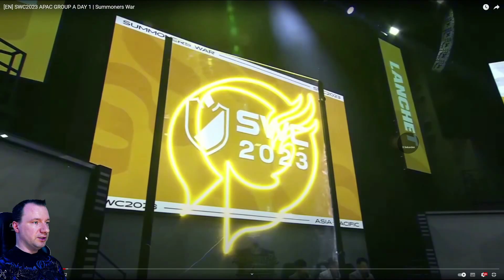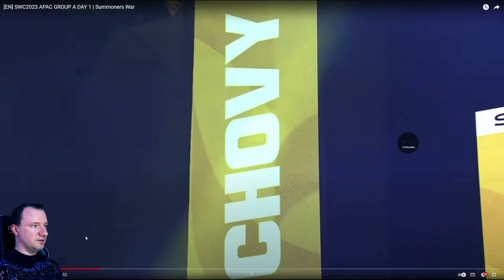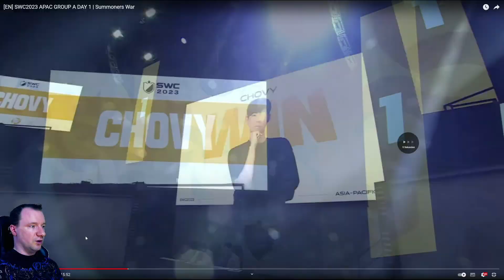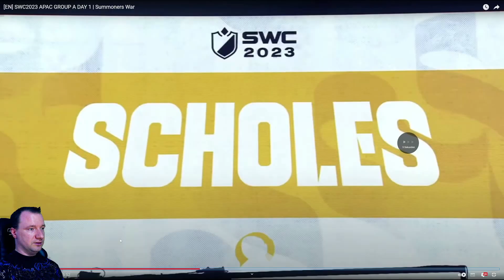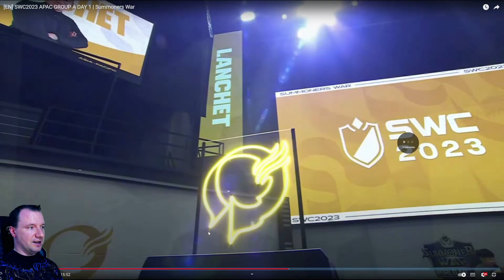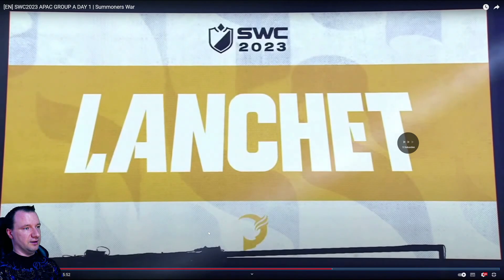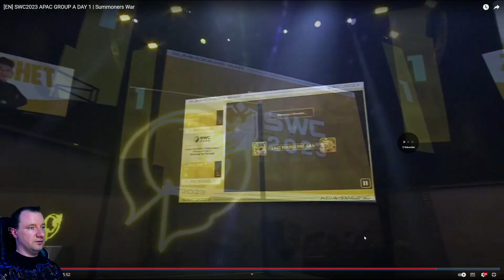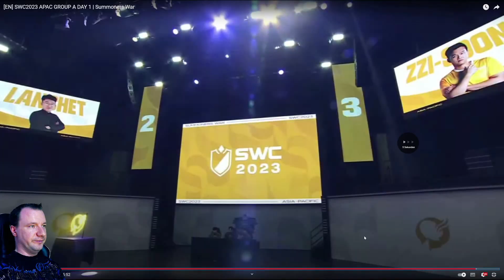SWC2023 APAC Group A Day1